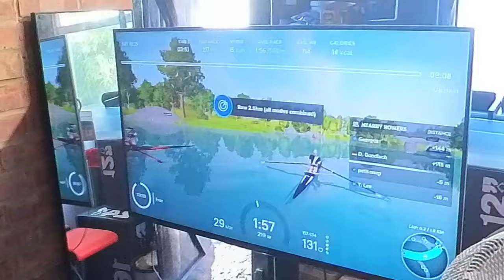Concept 2 Rowlympics 10-Minute Rowing Challenge - Event #6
Join me as I take on my first event in the Concept 2 Rowlympics Challenge—a 10-minute rowing test on the Concept 2 Rower.  This  is part of an 8-event, 8-day series, The Rowlympics, with events ranging from 1 minute sprints to a gruelling 10km row.  No tips or tricks here—just raw effort as I push myself to the limit.

00:00 Intro
00:08 3-2-1 GO!
01:05 Final Push
01:20 Last few Strokes
01:25 Done!
01:40 Stats

In this video, I focus on completing the 10-minute row, testing my endurance, stamina, and mental grit. It’s all about seeing how far I can go and pushing my personal boundaries.

🚣‍♂️ Event: 10-Minute Row (Part of the 8-Event Rowlympics)
🏋️‍♂️ Equipment: Concept 2 Rowing Machine
🖥️ EXR rowing on Apple TV
💪 Focus: Personal Challenge, Endurance, Mental Grit

How do you think you'd fare in this series?